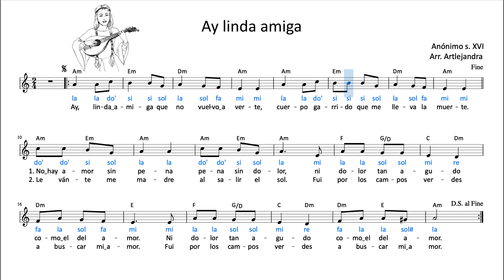AY LINDA AMIGA (partitura lenta/slow sheet music)